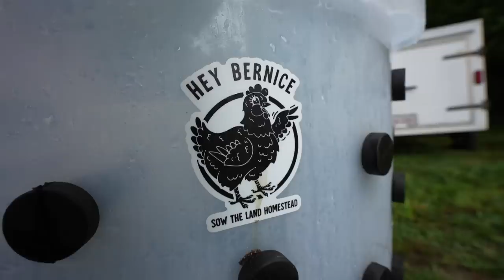Could you do this? Years Worth of Chicken in 3 Days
Jason and family share with you there week teaching workshops, processing 75 chickens all at the same time!